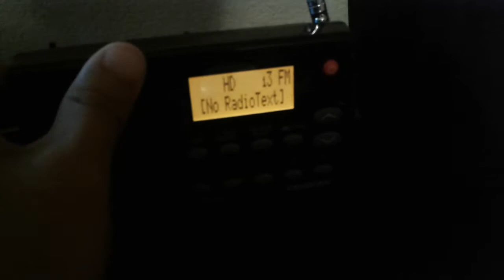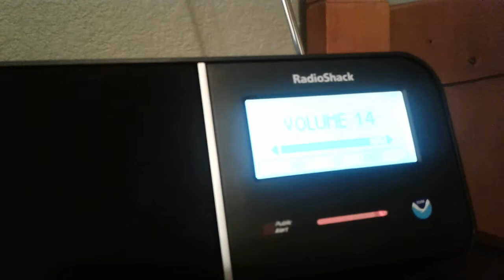(5/1/2021) Flash Flood Warning on WXK27 | EAS #742